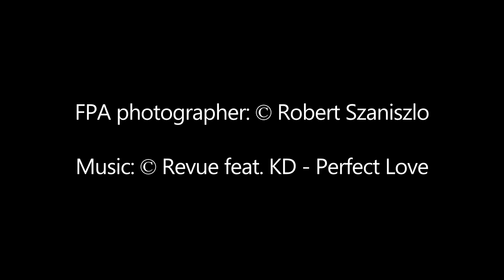FPA - Pictures of the Year 2014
These are the top news photos from Focus Press Agency in 2014.

Our services are available for all customers and we also provide Photographers request service.

For more informations and inquiries, please write us or make a call.

photos: © Robert Szaniszló / FPA
created: © Marton Silling / FPA